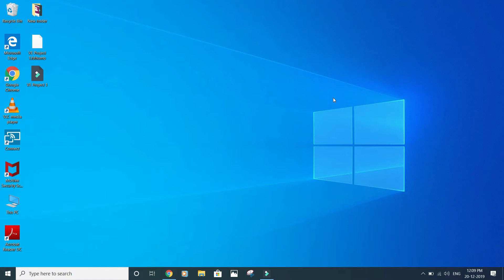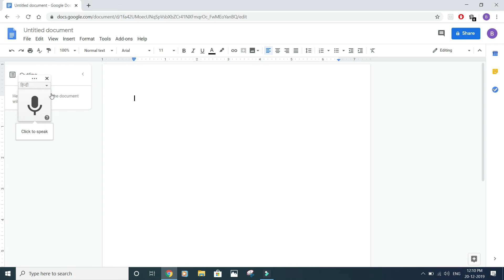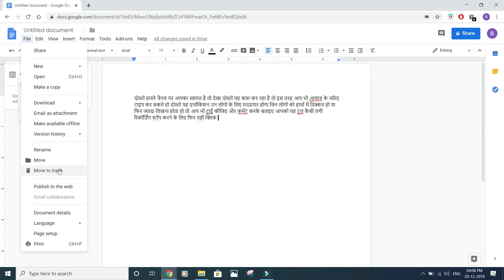Voice🔊 Typing⌨ in any language || किसी भी भाषा में वॉइस टाइपिंग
Namaskar dosto swagat hai aapka hamare is channel Tech balance par
Aaj main aapko is video mein batane wala hoon ki . . .

1. Computer me voice typing  kaise kare
2. Voice typing se blogging kaise complete kare
3. Computer me kaise save kare

Milte hain ek naye video ke sath